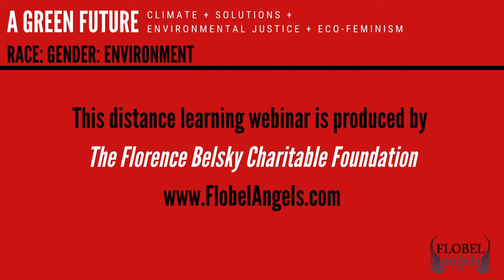A Green Future: Climate Activism with Lyla June Johnson & Harriet Shugarman (5/5)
In the final episode of A GREEN FUTURE, we're talking about climate activism with Lyla June Johnson (Indigenous Musician, Scholar & Community Organizer) & Harriet Shugarman (Author, Activist & Executive Director of Climate Mama). We're discussing what climate activism is, the different ways to get involved, and the importance of being vocal about climate change.

If you're looking for ways to get involved with climate activism, then this is the video for you! Lyla June Johnson & Harriet Shugarman are two incredibly inspiring activists who are working hard to make a difference in the world. In this video, they'll share their tips and advice on how you can get involved with climate activism and make a real difference.

A GREEN FUTURE is a 5-Part webinar series focused on climate solutions, environmental justice, and eco-feminism. It is co-hosted by Dr. Heidi Hutner (Professor, Writer, Filmmaker, and Eco-Feminist) & Dennis Yerry (Composer, Musician, and Environmentalist).

Produced by The Florence Belsky Foundation.